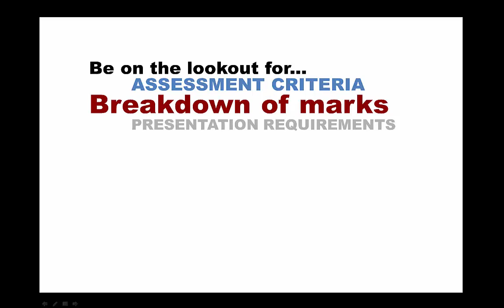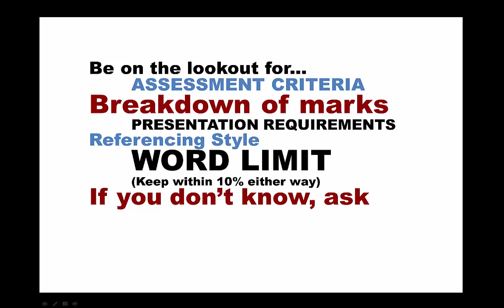Hunt for more clues (CARS 3)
Get the best marks you can by thinking ahead about what the marker is looking for: here's how you can check that you've met all the requirements for your assignment.